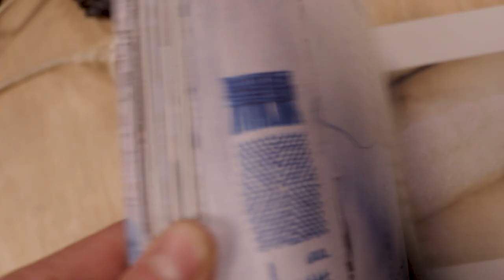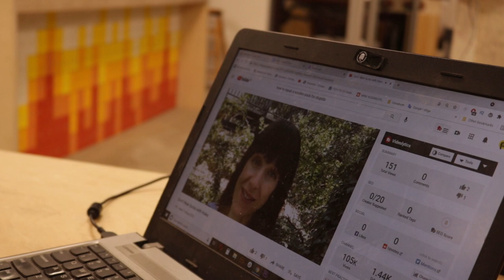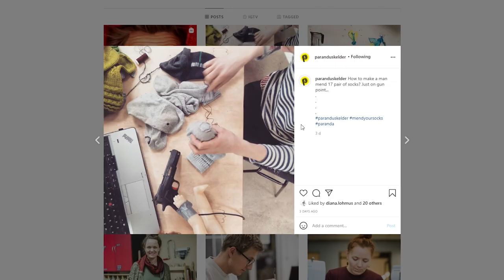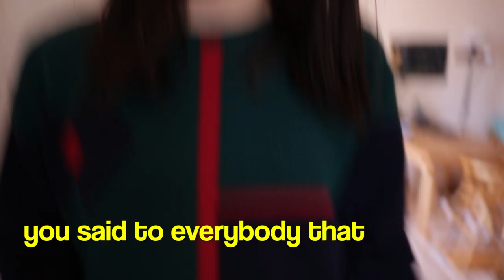I Got on NATIONAL TV by Repairing my SOCKS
Estonia is still in lockdown and the only person who could cut my hair wasn't willing to unless I would repair my socks. I am really bad at sewing. It sorta happened that while doing the challenge the TV got interested in this strange phenomenon of a man mending his socks.